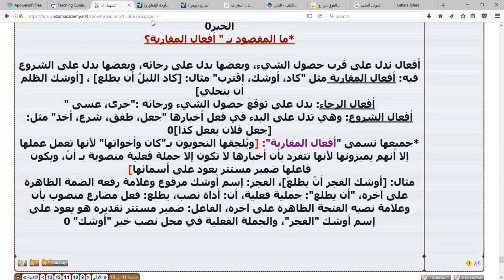ظن وأخواتها نحو آجرومية